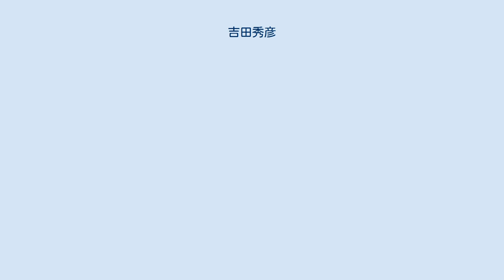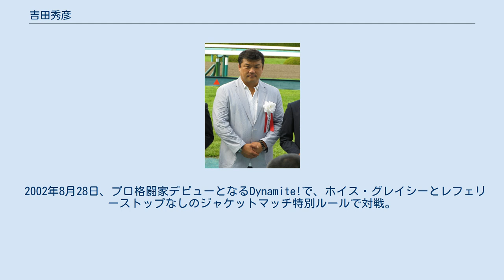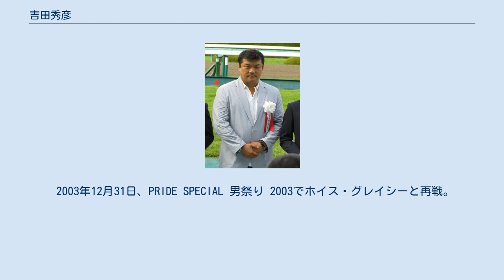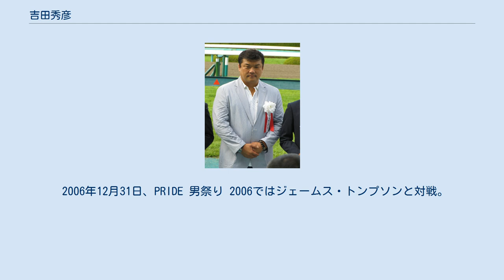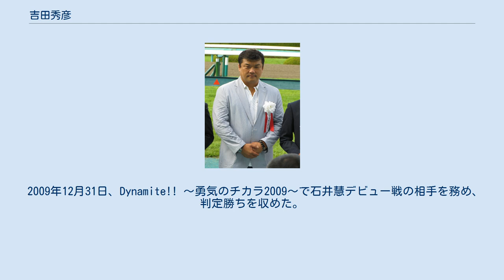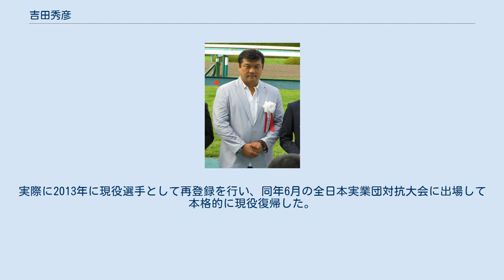吉田秀彦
吉田 秀彦（よしだ ひでひこ、1969年9月3日 - ）は、日本の男性柔道家、総合格闘家。
愛知県大府市出身。
1992年バルセロナオリンピック柔道男子78kg級金メダリスト。
柔道七段。
現在は吉田道場師範、パーク24柔道部監督。
 大府西中学校-講道学舎入門-世田谷区立弦巻中学校（中学3年時に転校） -世田谷学園高校-明治大学。
その間、戦歴は1984年全中（-65kg級）準優勝、1987年インターハイ（軽重量級）優勝、1987、1988年全日本ジュニア（-78kg級）優勝、1988、1990年世界学生選手権（-78kg級）優勝など。
 1991年から1997年まで新日鉄に所属。
1992年バルセロナオリンピック（-78kg級）で、予選から決勝まですべて一本勝ちを収め、金メダルを獲得した。
 1997年から2002年まで母校明治大学の柔道部の監督を務める傍ら、2000年にはシドニーオリンピック（-90kg級）に出場したが、3回戦で対戦相手（ カルロス・オノラト）の投げを手をついて耐えた際に右肘関節脱臼の怪我を負い敗退、同時に敗者復活戦は不戦敗となった。
 2002年、全日本柔道選手権への出場を最後に第一線から退き、自らの道場である吉田道場を設立、師範を務めている。
また、同年にゴールデンハート賞を受賞した。
 2002年8月28日、プロ格闘家デビューとなるDynamite!で、ホイス・グレイシーとレフェリーストップなしのジャケットマッチ特別ルールで対戦。
吉田が袖車絞めの形に入った際に「（ホイスが）落ちた」とアピールし、レフェリーストップのないルールであったがレフェリーが試合をストップした。
ホイスはすぐに立ち上がり「落ちていない」と猛抗議し、レフェリーを突き飛ばすなど激昂。
ホイス陣営は「レフェリーに試合を止める権利はないはずであり、ノーコンテストである」と抗議。
結局、判定が覆ることはなかった。
 2002年11月24日、プロ総合格闘技デビュー並びにPRIDEデビューとなるPRIDE.23でドン・フライと対戦し、腕ひしぎ十字固めで一本勝ち。
 2002年12月31日、INOKI BOM-BA-YE 2002で佐竹雅昭の引退試合の相手を務め、フロントネックロックで一本勝ち。
 2003年8月10日、PRIDE GRANDPRIX 2003 開幕戦で行われたミドル級（-93kg）グランプリの1回戦で田村潔司と対戦。
田村の左フック、ローキックなどでダメージを受けながらも、最後は払い腰から袖車絞めで一本勝ち。
田村のローキックで左膝にダメージを受け、試合後病院に直行した。
 2003年11月9日、PRIDE GRANDPRIX 2003 決勝戦で行われたミドル級グランプリの準決勝でヴァンダレイ・シウバと初対戦。
打撃でも真っ向から攻め合い、グラウンドでは上になる場面もあったものの極めきれずタイムアップ、判定負けとなった。
 2003年12月31日、PRIDE SPECIAL 男祭り 2003でホイス・グレイシーと再戦。
前回の対戦結果によりルールの徹底が図られた中での対戦だった。
前回と違い道着の上を脱いできたホイスに防戦一方となり、道着を掴まれた上に動きを封じられて有効な攻撃が出せないまま時間が過ぎ、10分2Rが終了。
判定決着なしというルールにより引き分けに終わったものの、試合後のインタビューでは意気消沈する吉田、「決着が着いた」と歓喜のホイス、と明暗が分かれた。
 2005年4月23日、PRIDE GRANDPRIX 2005 開幕戦で行われたミドル級グランプリの1回戦でヴァンダレイ・シウバと再戦し、判定負けを喫した。
 2006年7月1日、PRIDE 無差別級グランプリ 2006 2nd ROUNDの2回戦でミルコ・クロコップと対戦し、生涯初のTKO負けを喫した。
 2006年12月31日、PRIDE 男祭り 2006ではジェームス・トンプソンと対戦。
柔道着を脱いで試合に臨んだ吉田だったが、トンプソンの打撃ラッシュの前にTKO負けを喫した。
 2008年3月5日、戦極旗揚げ戦戦極 〜第一陣〜でジョシュ・バーネットと対戦。
3Rヒールホールドにより一本負けを喫した。
 2009年1月4日、戦極の乱2009...